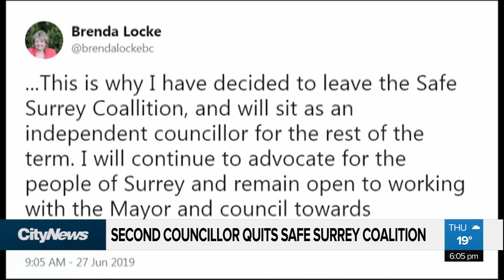Second councillor quits Safe Surrey Coalition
Surrey City Councillor Brenda Locke says she's leaving the Safe Surrey Coalition over what she calls the Mayor’s ‘my way or the highway’ approach.
Andrea Macpherson tells us she is the second councillor to walk away from the party.